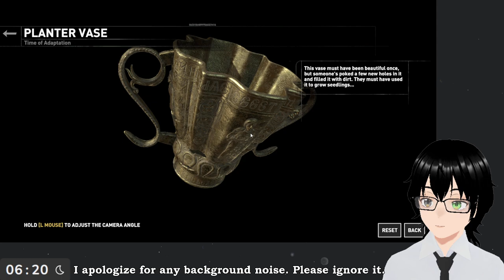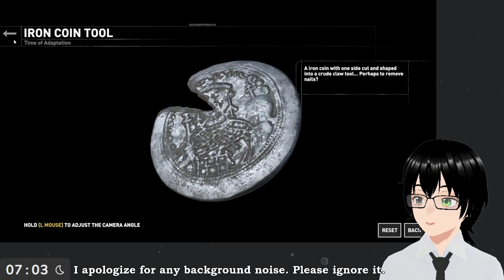[Rise of the Tomb Raider] #3 Will I get distracted by optional tombs today?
Developer: Crystal Dynamics, Eidos-Montréal, Feral Interactive (Mac), Feral Interactive (Linux), Nixxes
Publisher: Crystal Dynamics, Feral Interactive (Mac), Feral Interactive (Linux)